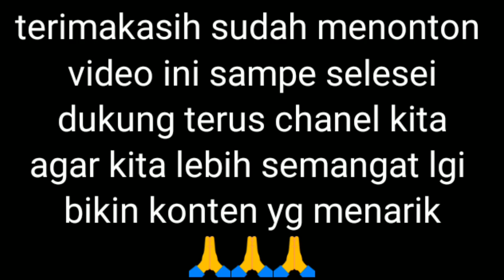Mancing nila//umpan cacing kandang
Ok basku kita akan Mancing nila//umpan cacing kandang langsung saja kita simak videonya ya